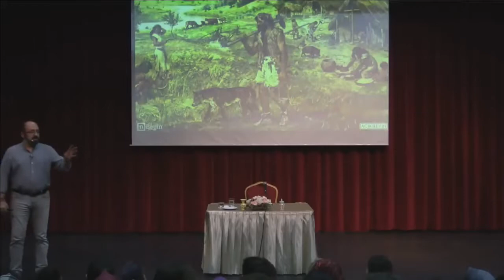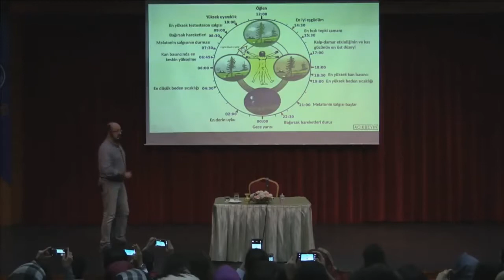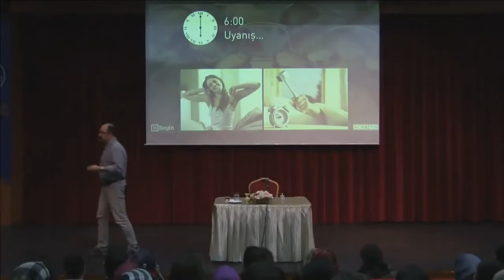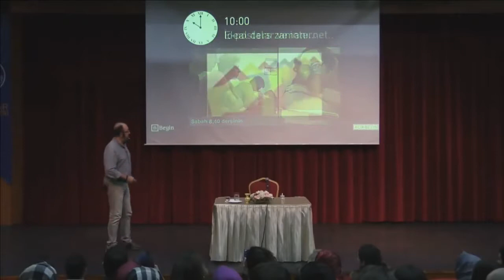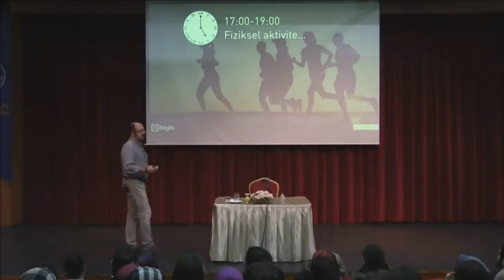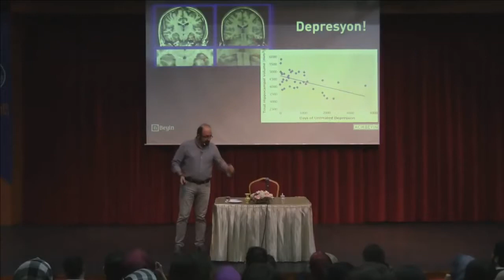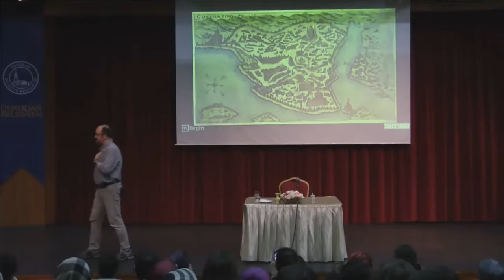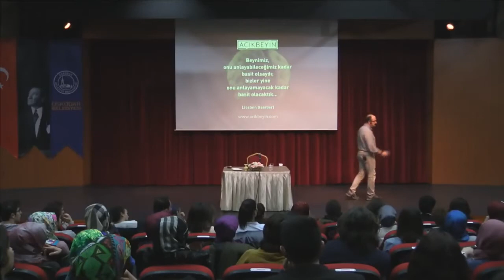Zebralar niçin ÜLSER OLMAZ..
9:22 Beyni olan bir canlı uyumak zorunda.
16:20 sabahları parlak ışık depresyon tedavisi.
16:59 netameli saatler kalp krizleri genelde sabah sekiz civarında görülüyor.
26:53 egsersiz sabah yapılmamalı, bir çok ani ölümün sebebidir.
28:30 Uyku ve melatonin
32:20 Zebralar niye ülser olmaz, tabiatta stres çok kısadır.
34:22 Destek birlikleri kortizon, kan şekeri,
35:22 her gün kortizon
36:51 şehir yanlış yapılmış
37:38 stresi bir şekilde hayattan uzaklaştırmak
38:14 sadece sosyal medya değil, basılı medya, TR de ayda 4000 kitap basılıyor.
38:55 ilaç bağımlısı olduk
39:19 beynimiz sosyal bir beyin, küçük de olsa sağlam sosyal bir grupda yaşamamız lazım
39:35 İnsan doğuştan neye programlıdır, çocuk ile deney
42:04 Herkes için geçerli formül
45:07 Ölüm en büyük stres kaynağıdır, insanoğlu öleceğini bilen tek canlıdır.
45:18 Ateistler İçin Din Alain de Botton
46:56 600 yıldır insanların yaşadığı topraklar
49:51 insanın mutlu olmasının tek yolu etrafında kendisine biçilmiş olan sınırları (kendisi veya başkası tarafından, doğal veya suni sınırları) aşması ile mümkündür, gülümseme neden önemli, haddi aşalım, ayna neron
53:21 siz fabrika ayarına döndükten sonra istediğinizi yiyebilirsiniz.
1:03:54 insanın ne zaman fikri değişir, ne zaman vahiy gelir, vahiy hira'da gelir, şehirde değil.
1:03:19 mağara devri, meditasyon, iki dakika fişi çekin.
1:06:10 ölçülü stresin faydaları
1:16:20 Bağımlılıklar, sigara, sosyal ilişkiler ile tedavi, hazzın iyileştirici gücü, hayattaki en kötü şey şudur dediğiniz zaman öbür kötü şeyler buradan geçer de görmezsiniz.
1:21:41 Saat ile uyku hesaplanmaz
1:22:06 multitasking
1:26:55 EKT Elektrokonvülsif Terapi
1:33:37 ŞİFA Teta Dalgası Doğal tedavi
1:36:22 Annenin bebek bağlantısı, suç işleme, anne alkol bebek, hamile iken alınan alkol bebeğin suça meyli, hukukda ceza mantığı, toplumu suçluya karşı güvence altına almak. Suçluyu içeri tıkınca tam bir psikopat oluyor. Aslolan rehabilitasyon.

Sinan Canan ile Beyin Sohbetleri 1 - Beynimizin İstanbul'da bir günü
23 Şubat 2017

"Modern dünyada 3.5 milyar yıllık bir Ar-Ge ürünü olarak insan beyni" Atölyesi Prof Dr Sinan Canan'ın sunumu
Atölyenin ana çıktısı: Biyolojik ayarımızı öğreneceğiz.
Nelerden bahsedeceğiz?
İnsan nedir?
Nasıl hayatta kalıyor?
Bedenimiz niye böyle?
Bizi hayatta tutan eklenti: Beyin
Canlılık tarihi
Akrabalarımızı tanıyalım
Şeceremiz
Kozmik takvimde neredeyiz?
Diğer beyinleri anlamadan kendimizi niye anlayamayız?
İnsanın yükselişi: insan nasıl insan oldu?
Beynin katmanları
Ödül ceza sisteminin bize yaptıkları
Bağımlılıklarımızın biyolojik kökeni
Neden sadece insan bağımlı
Neden herkes bağımlı olmaz
Bizi insan yapan et parçası: ön beyin
En zor işimiz: beyni beslemek (biyolojik olarak)
Ne yemeli ne yememeli?  Beslenmenin fabrika ayarları
Diyet mi perhiz mi yaşam tarzı mı?
Tarım: insanlığın ilk intihar girişimi
Ellerimiz bizi nasıl  insan yaptı?
Ritmik beden : Biyolojik ritimler
Stres: Neden sadece insanı öldürüyor (zebralar neden ülser olmuyor?) Süreğen sistemin bize ettikleri
Sosyal beyin
Diğerleri olmadan neden işlev göremiyoruz
Ayna nronlar öğrenme gülümseme selamlaşma ve diğerleri
Modern dünya: biz yaptık peki o bize neler yapıyor
Fabrika ayarlarımızla yarattığımız yaşam arasındaki uyumsuzluk
Örüntüler ve örüntü algısı: Beynin esas işi
Bilinenden bilinmeyene örüntü algısının sınırları – nasıl hayatta kaldık
Yüzleri tanıma, dil öğrenme ve diğer bize has yeteneklerin sırrı ve ortak noktası
Yapay zeka ile yaşamak
Eğitmen Hakkında:
Kimler gelmeli
Muhteşem olduğu konusunda şüphe eden herkes!
Eğitmen Hakkında